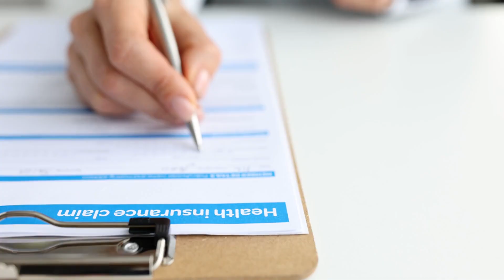What to Expect During a Personal Injury Consultation Lafayette LA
Your Personal Injury Consultation: What to Expect

When you schedule a personal injury consultation, here's what you can anticipate:

1. Detailed Discussion: You'll discuss the incident, injuries, and circumstances with the attorney.
2. Review of Evidence: Any evidence you have will be examined for case viability.
3. Legal Assessment: The attorney will evaluate your case's strengths and potential outcomes.
4. Exploration of Options: You'll learn about legal strategies and your rights.
5. Fee Structure: Clear fee arrangements, often on a contingency basis, will be explained.

A personal injury consultation is your opportunity to gain legal insights and determine the best path forward for your case.